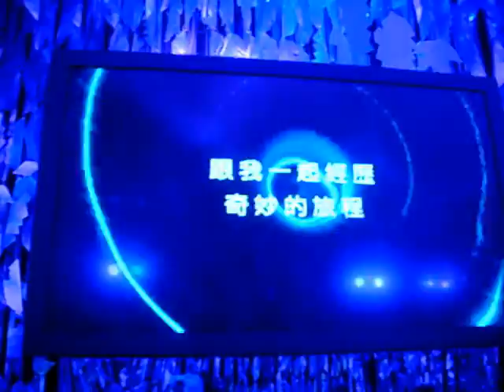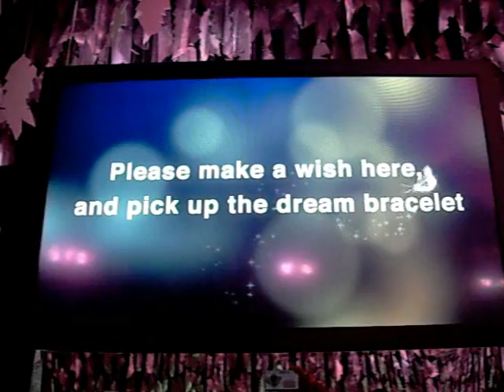歡迎來到台北夢想館-左岸漁夫